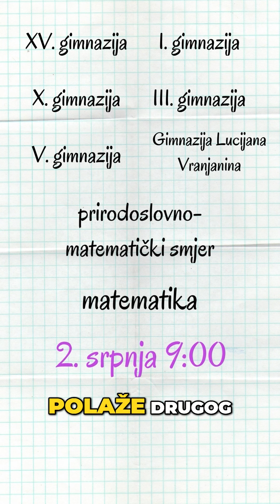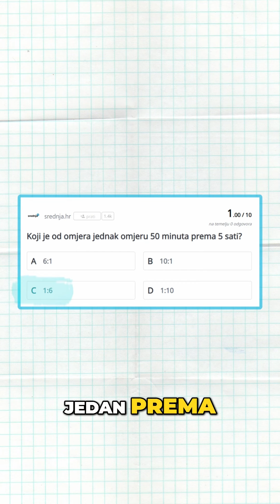Popis zagrebačkih srednjih škola koje imaju prijemni